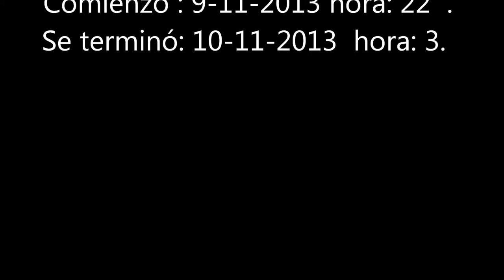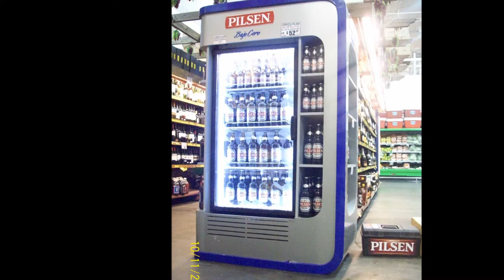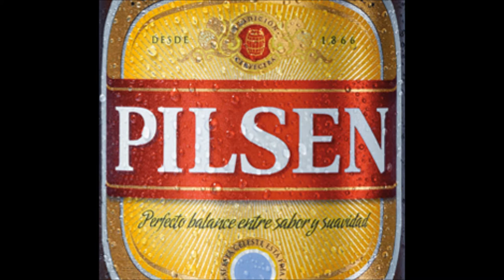TRANSFORMER 1 LED UY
El 9 de Noviembre se realizo la transformación parcial de una heladera. Se desarmo el sistema de iluminación de tubo fluorescente y se colocó un sistema de cintas de led al rededor del perímetro, con un sistema de programación se hizo una secuencia de 4 segundos, par lograr el efecto de llamar la atención.
Se comenzó con el desmantelamiento del equipo, el vaciado de las botellas, la limpieza total con alcohol y thiner.
Se comenzó a las 22h s, hora en que Macro Mercado permite el acceso, a las 00.34 se termino la tarea previa y  se comenzó a instalar el circuito de leds, a las 3 am se finalizó la totalidad del trabajo y se está a la espera de un ploteado microperforado para generar otro efecto, esto se verá en TRANSFORMER 1 LED-UY.
Cabe mi agradecimiento al Gte. Gabriel Spangenberg  y al Supervisor de Seguridad del Macro Mercado: Víctor Rodriguez y su gente por la paciencia y buena voluntad